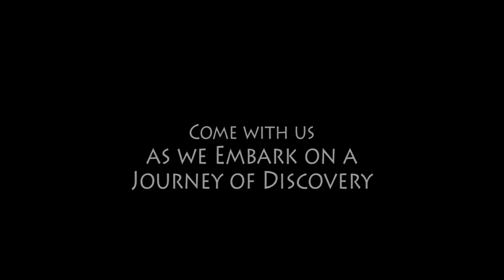Identity Branding Forum - Hejaz Railway Trailer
This trailer was produced for our Hejaz Railway Documentary Film